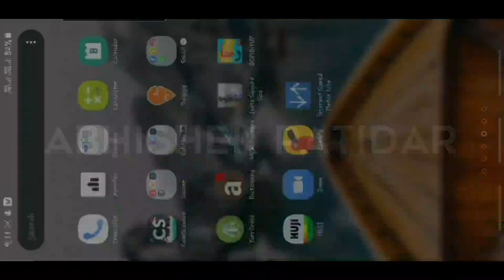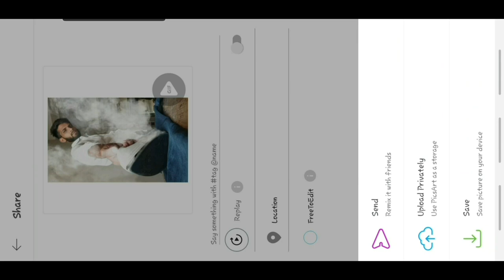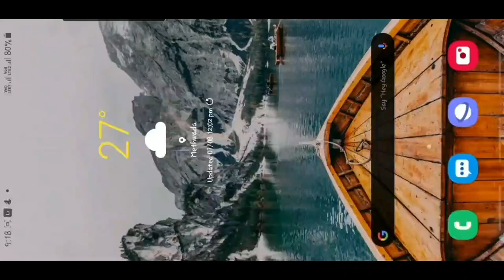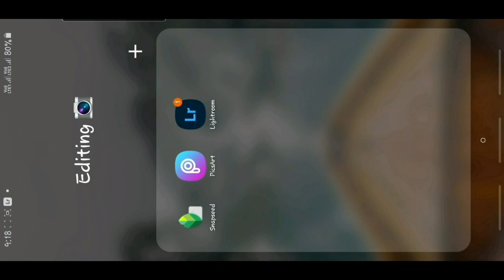Edit like a Pro in 4 Min⌛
Hi
I am abhishek patidar
Today's topic :
Edit like a Pro In Just 4 Minutes ⌛
Thank You soo much for watching the video